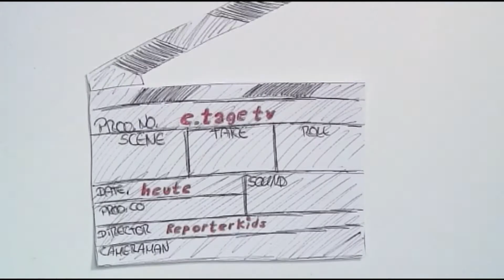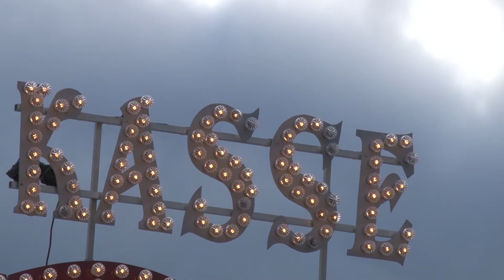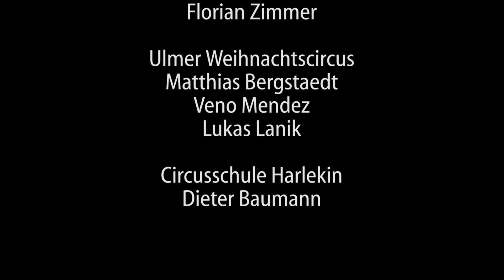e tageTV - Zirkus und Zauberei